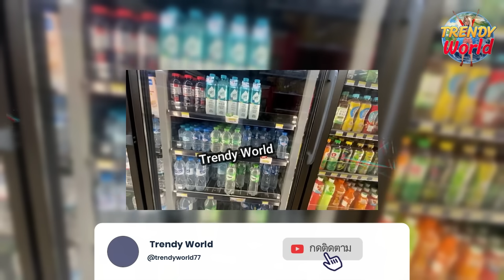นี่หรือ7-11สาขาแรกในสปป.ลาวในเวียงจันทน์ คนลาวสงสัยอยู่ไทยทำไมขายดี?